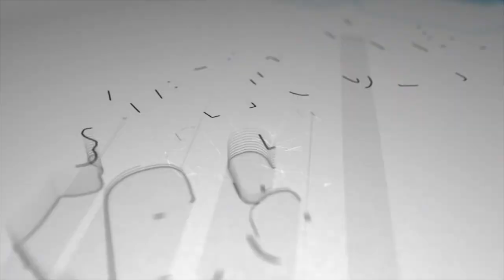Comunidad internacional cierra filas en rechazo a las reformas electorales de Daniel Ortega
La Unión Europea declaró que la reforma a la Ley Electoral y el nombramiento de nuevos magistrados del Consejo Supremo Electoral controlado por el régimen constituyen un “retroceso” de la democracia. La OEA y EEUU también se sumaron al rechazo.